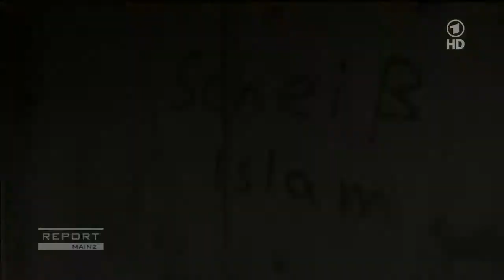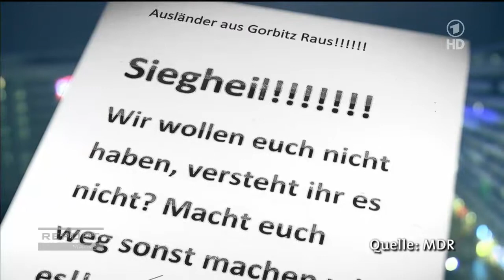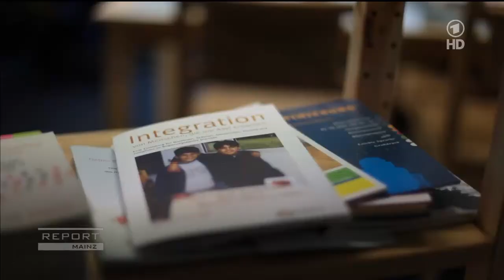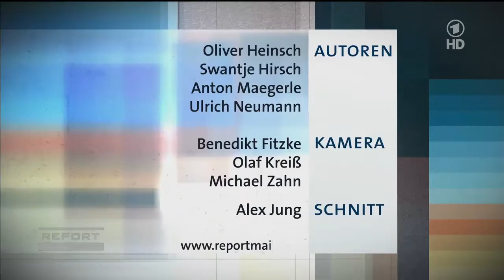Pegida schürt Fremdenhass in Deutschland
Migranten und Flüchtlinge aus Dresden, selbst die schon lange in der Stadt leben, berichten von einem Klima aus Hass und Gewalt...
Seit Pegida gibt es eine Steigerung fremdenfeindlicher Angriffe um 130 Prozent.